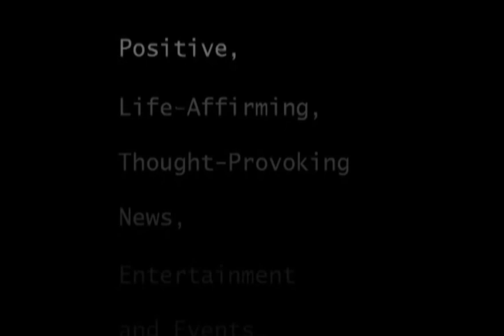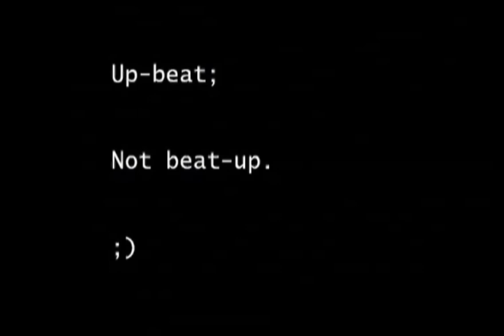DAVID PERLMUTTER, M.D. author of Brain Maker, part 2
Nurturing Gut Health Through A Few Easy Strategies Can Alter Your Brain’s Destiny For The Better
BRAIN MAKER
FROM INTERNATIONALLY RECOGNIZED NEUROLOGIST AND #1 NEW YORK TIMES BESTSELLING AUTHOR,
DAVID PERLMUTTER, M.D.
There have been strides in treating many life-threatening illnesses, including heart disease, diabetes and some forms of cancer.  The same, however, cannot be said for brain-related disorders. We don’t have meaningful treatments, let alone cures, for our most challenging but all too common neurological ailments.  The good news is that the latest, cutting-edge science now links ...